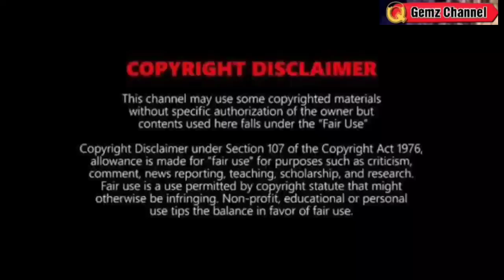TYPHOON JOSIE: MAY NAKASUNOD AGAD😱TINGNAN😟|WEATHER UPDATE TODAY SEPTEMBER 19, 2022 EVENING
REFERENCE:
🔴 PAGASA
🔴JTWC
🔴NOAA
🔴JMA

Song
Blue dream
Artist
Album